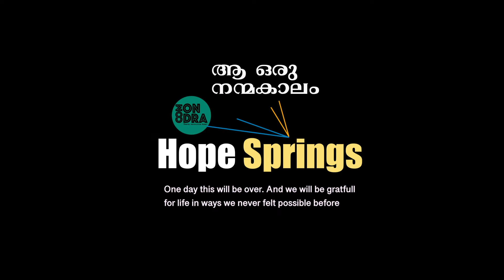Hope spring Music chain 2020 - 26th Cover Song by REYYAN | Comondra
comondra presents hope spring musical chain -join the music chain and sing your favorite song & support against covid19/ corona

Singer- REYYAN,  Student

Send Your videos on - 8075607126(Bibi Mathew)